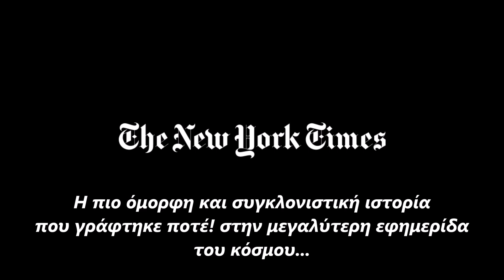ΜΙΑ (ΑΚΟΜΑ )ΑΠΟΚΑΛΥΨΗ ΠΟΥ ΑΠΟΣΙΩΠΗΣΑΝ ΟΛΑ ΤΑ ΕΛΛΗΝΙΚΑ ΣΥΣΤΗΜΙΚΑ ΜΜΕ ΑΠΟ ΤΟ 2019. ΣΤΙΣ 28 ΑΥΓΟΥΣΤΟΥ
ΑΝΗΜΕΡΑ ΤΗΣ ΕΟΡΤΗΣ ΤΗΣ ΥΠΕΡΑΓΙΑΣ ΘΕΟΤΟΚΟΥ ΑΠΟΚΑΛΥΠΤΕΤΑΙ ΜΙΑ ΙΣΤΟΡΙΑ ΠΟΥ ΚΑΝΕΙ ΥΠΕΡΗΦΑΝΗ ΤΗΝ ΠΑΤΡΙΔΑ ΜΑΣ ΤΗΝ ΑΘΩΝΙΚΗ ΠΟΛΙΤΕΙΑ  ΚΑΙ ΤΗΝ ΕΛΛΗΝΙΚΗ ΟΡΘΟΔΟΞΙΑ.